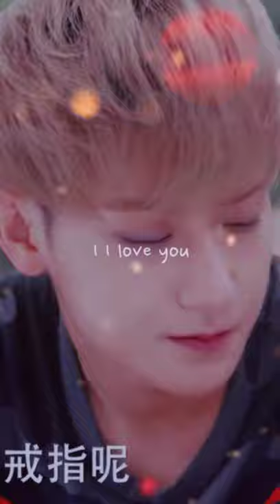I I love you like a love song baby🐼 /KimHeng Hztttao/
Edit by : kimheng

Make videos by : kimheng